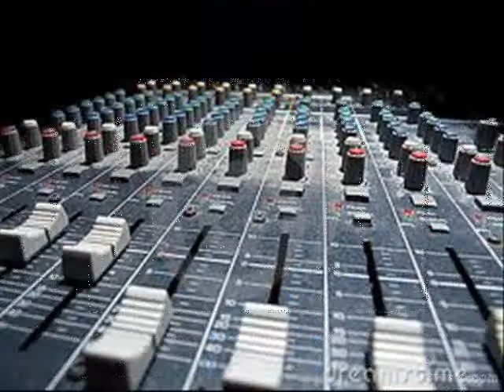tribal dj rOtCeh 2012